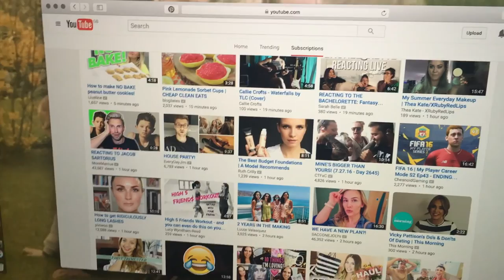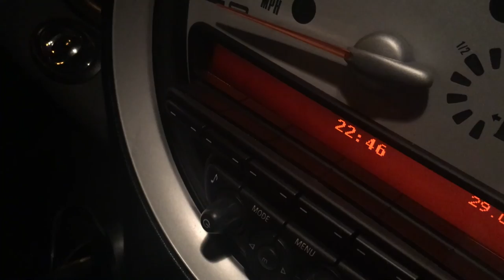Weekly Vlog #3 Days I'll Never Forget || PollyPocketBeauty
Well this week isn't going to be one I'll forget quickly. A very scary start to the week, we an extremely happy end.